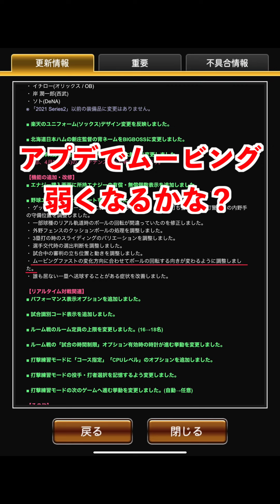【プロスピA】阪神純正リアタイ！ ランク戦初使用！Bランク齋藤投手を使います！※アプデ前に撮影しました【無課金阪神純正】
※アプデ前に動画撮影しました。
まさかこのタイミングで調整が来るとは思ってませんでしたw

今回の動画はBランク齋藤投手の初使用です！

球種がムービングにツースプと面白い齋藤投手ですがBランクは制球が低いのでベストピッチが大事になりますね。
アプデでムービングはどうなるでしょうね？

皆さんの齋藤投手の感想もコメント欄にお願いします。
配球も教えてほしい…w

【鳥谷選手、今岡選手が登場しない… どうなる今年の阪神TS！？　2022阪神TS予想やります！】

チーム軍艦のりです。よろしくお願いします！

無課金阪神純正でプロスピA楽しんでます。
最強決定戦BEST100を目指して頑張ってます！
リアタイも練習中…

第32回最強決定戦 408位
ランク戦最高打率 .463